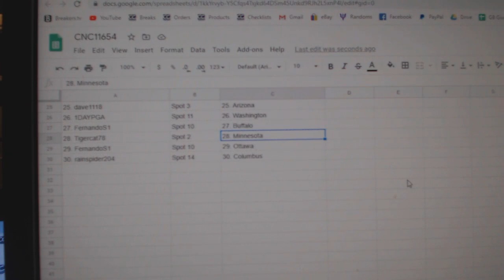Team Randoms - C&C GB #11,654